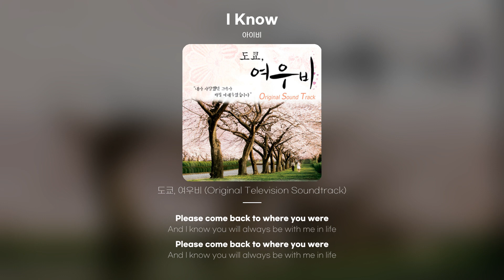[Lyric Video] 아이비 (IVY) - I Know (Drama Version)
아이비 - I Know (Drama Version)
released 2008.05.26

So tell me what you’ve gotta say
 if you really wanna
Say that you don’t want me here
anywhere near your heart.
Even though I don’t wanna agree
 I don’t wanna see
Walking off too far away,
and I know That you will
Wanna see your eyes_
but I can’t raise up my head
Wanna make you believe _
 never I can’t stop my tears
And I know I still can touch your heart
Once you were in my life you
 can’t leave me all alone,
You will feel my heart again
Still believe I don’t wanna
 lose you in my life
But now it’s too late have you
back again just beside my heart
Now I know It’s hard to me I believe
I never tried to think of you only me,
myself that
Take your heart away from me,
wanna turn back again
I came to think of the 1st day
 when you came to me and
I will never forget myself
in your eyes on that day
Wanna see your Smile_
Wanna make I Believe_
I’m waiting right here,
but my heart will follow forever like a star
I can’t help for it because
my heart is not like from what I am
Now I know you will never
 come back to my heart
I don’t wanna think of my life
 without you with me
Please come back to where you were
And I know you will always be with me in life
I never thought of you and me apart
After all that time,
You’ll always be standing here, I know